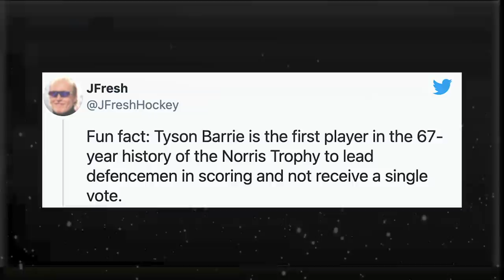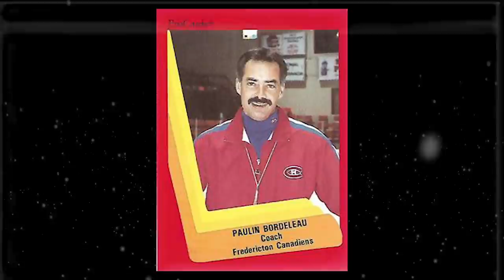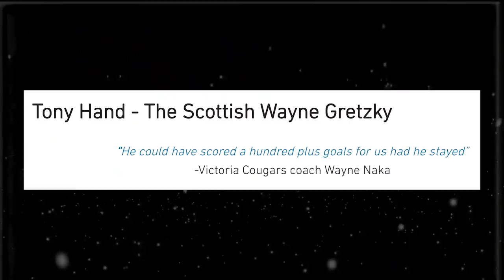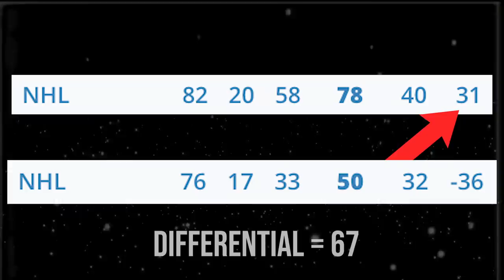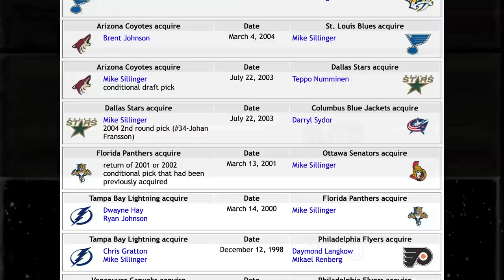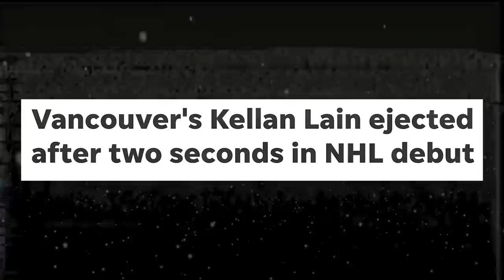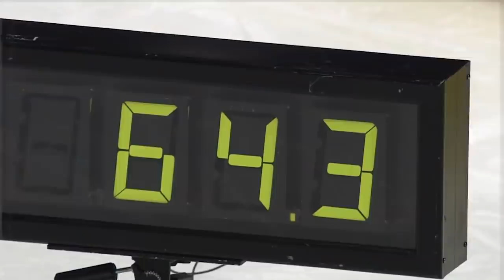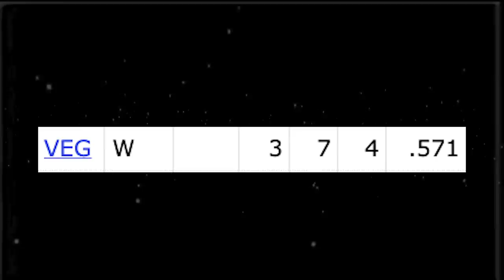The STRANGEST Records In NHL History